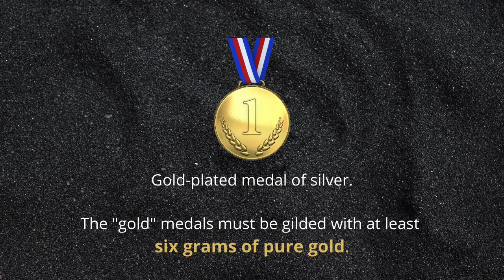E. 31 DROPPING IN with Martha McCabe, OLY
This is someone that knows a thing or two about the Olympics, Olympic swimmer, Martha McCabe will be my co-host for Series IV in this episode we catch up with Martha chatting Olympics, the jean jacket for Team Canada and much more!